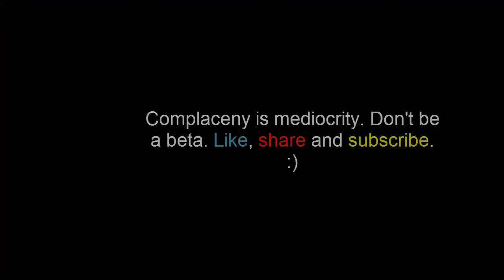560 Pounds!!!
A new PR for deadlift, while on a deficit.. Running on NO SLEEP!